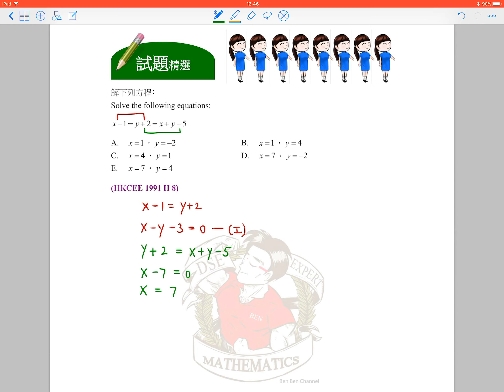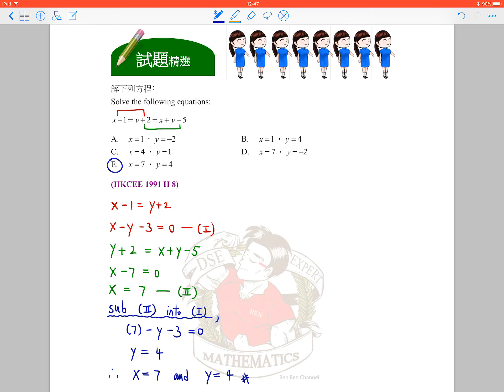BenBenChannel - HKCEE Mathematics 1991 Paper 2 Q.8